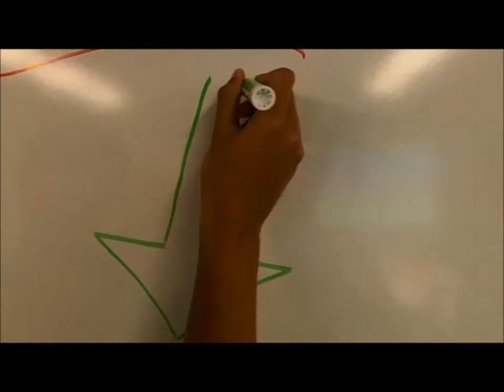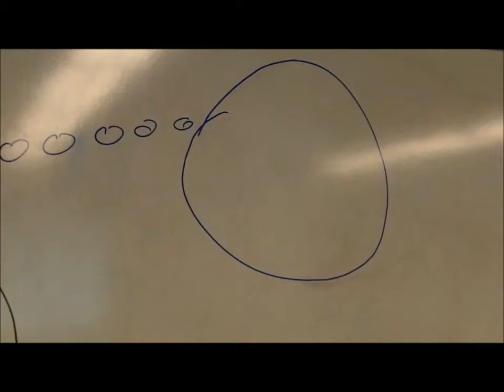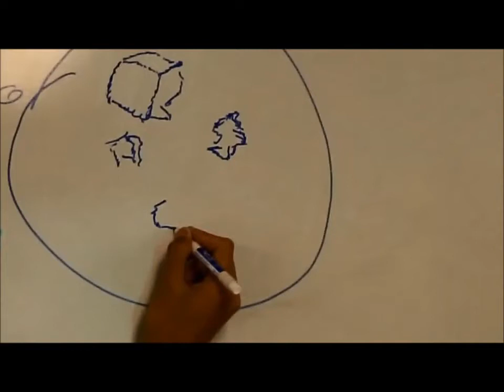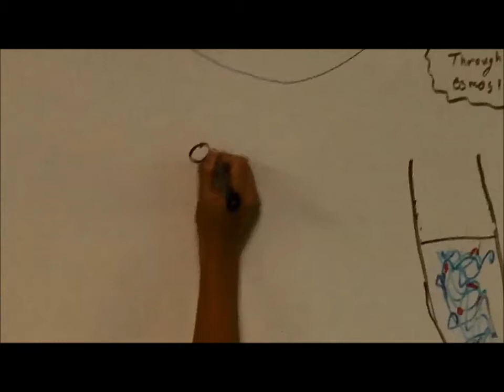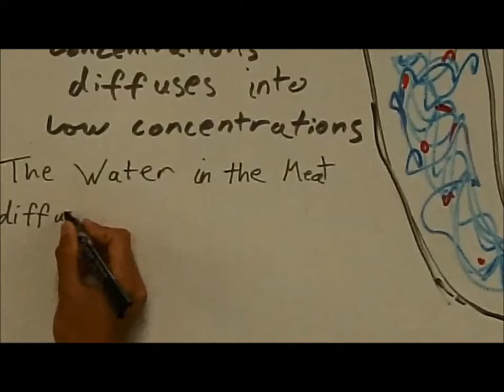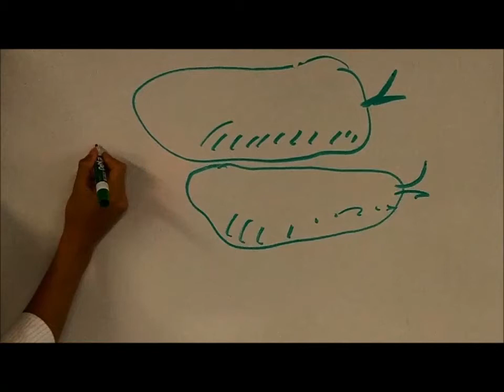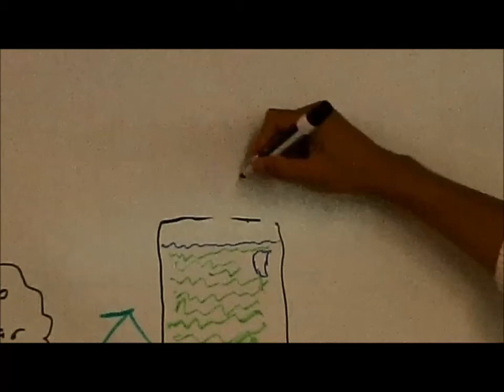Food Chemistry: Salting Meat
by Nazere, Kyle, Ethan, & Finbar

Works Cited
"Canning and Pickling Salt - Home Food Preservation (Penn State Extension)." Home Food Preservation (Penn State Extension). Web. 15 May 2014.

Doyle, Michael P., Larry R. Beuchat, and Thomas J. Montville. Food Microbiology: Fundamentals and Frontiers. Washington, DC: ASM, 1997. Print.
"Food Preservation." Food Preservation. Web. 15 May 2014.

Institute of Medicine (US) Committee on Strategies to Reduce Sodium Intake. Preservation and Physical Property Roles of Sodium in Foods. U.S. National Library of Medicine, 18 Oct. 0000. Web. 15 May 2014.

Peter, Collignon. "ABC Health & Wellbeing." Does vinegar really kill household germs?. ABC, 2 Feb. 2012. Web. 30 May 2014.

"Why Salt Preserves Meat." Today I Found Out RSS. Web. 15 May 2014.